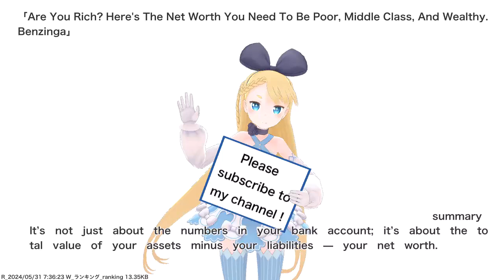Are You Rich? Here's The Net Worth You Need To Be Poor, Middle Class, And Wealthy. Benzinga,etc